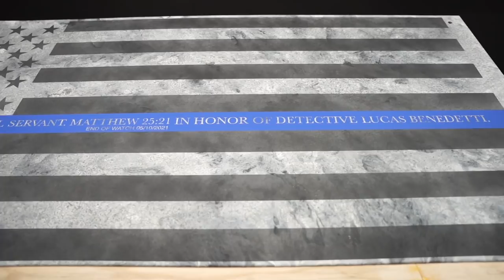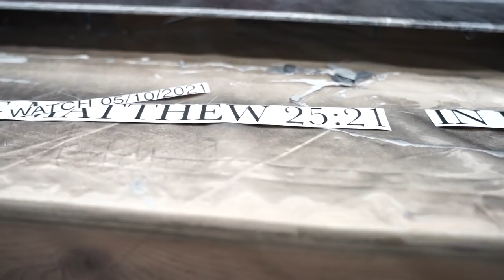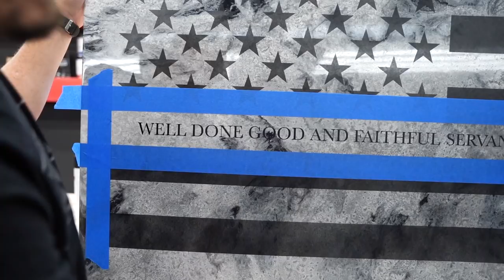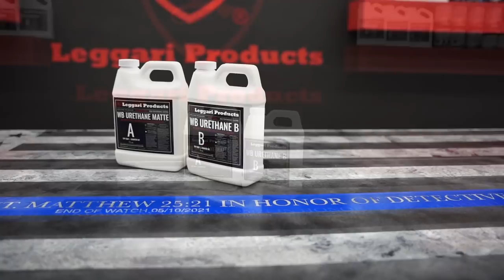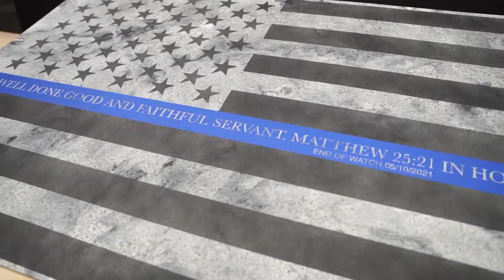Pouring Epoxy With Leggari Stencils For Custom Resin Art Projects - Metallic Blue Line Flag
This is a special project that we did in honor of a fallen hero. This flag is for the family of Detective Lucas Benedetti. We show you our entire process from pouring the epoxy, applying the flag, and spraying overlay paint! Follow us step by step to get this look. You can buy our flag stencil on our

Recap of what you’ll find in this video 👇
0:00 Project Intro
0:51 Weather Strip Edges
1:10 Base Coat
1:37 Highlights
3:48 Edges
4:10 Stencil
9:00 Thin Blue Line Design
14:34 Bolts To Hang Flag
17:07 Matte Top Coat
18:25 Final Look

Our epoxy can go over existing surfaces like laminate, granite, wood, tile & so much more as you just saw in this video!